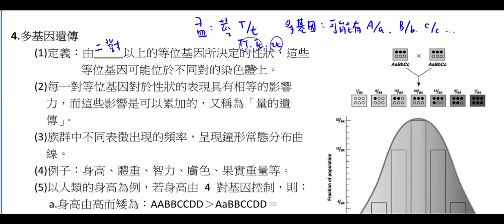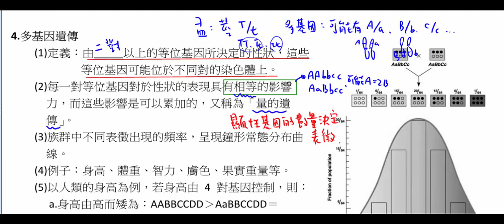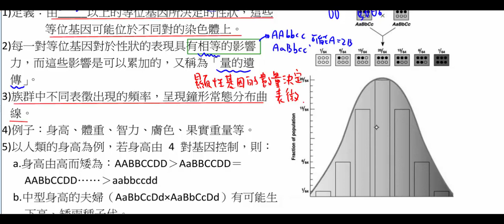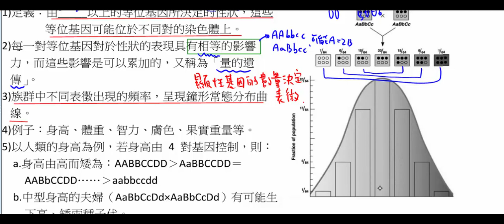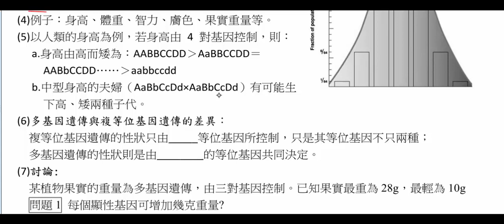高中生物_必修生物_多基因遺傳【莫斯利高中自然科教學網】